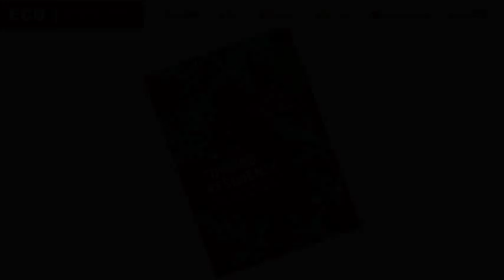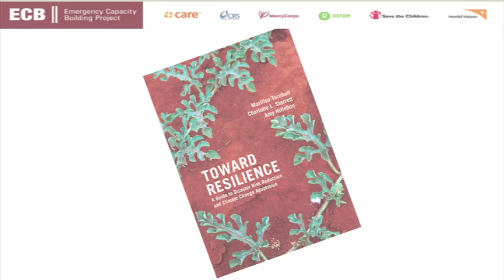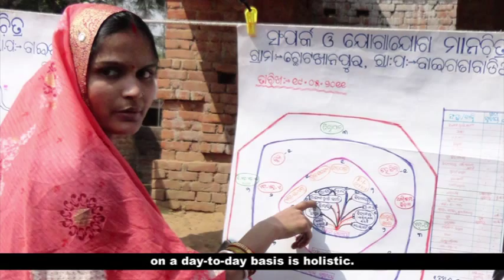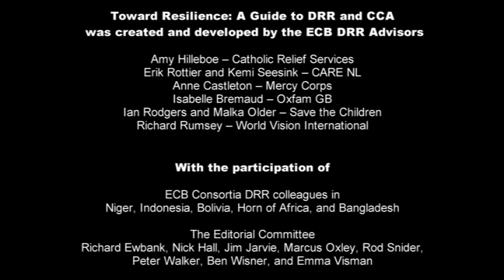Toward Resilience: A Guide to Disaster Risk Reduction and Climate Change Adaptation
Toward Resilience: A Guide to Disaster Risk Reduction and Climate Change Adaptation is an introductory resource for development and humanitarian practitioners working with populations at risk of disasters and other impacts of climate change.

It is aimed at program management, advisory and technical staff of development and humanitarian organizations, and seeks to strengthen staff understanding of the basic approaches and principles that can be applied to disaster risk reduction and climate change adaptation initiatives. It also provides practical guidance on how to integrate disaster risk reduction and climate change adaptation into the program cycle and adapt activities to a range of contexts and development and humanitarian sectors.

Remember, Toward Resilience is available to download as a free PDF in English, French and Spanish from the ECB

You can also purchase a copy in English from Amazon.co.uk and Amazon.com, or in English, French and Spanish from Practical Action.